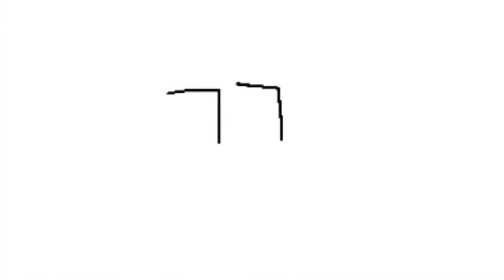[펌] 이야기 순서를 거꾸로 보면 재미있는 동영상-2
[펌] 이야기 순서를 거꾸로 보면 재미있는 동영상-2입니다.
이 동영상은 제가 제작한 것이 아니라
인터넷에서 퍼온 동영상입니다.